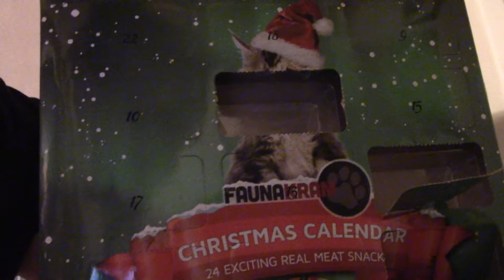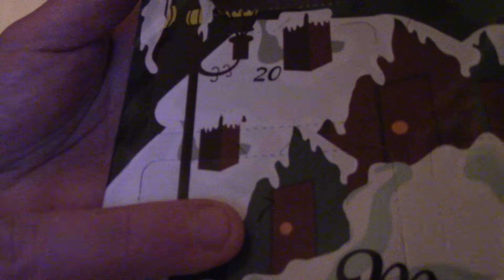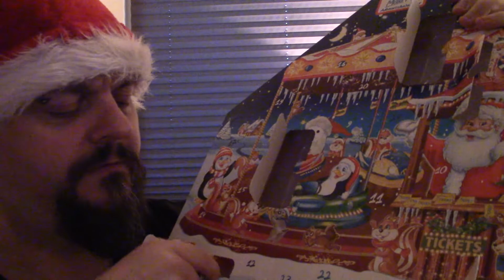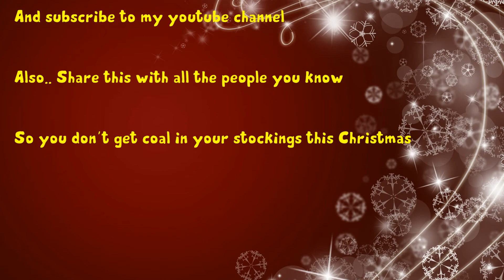Hanniball's Christmas/holiday calendar 2020 - Episode 7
As we did last year, we will do a Christmas calendar here on the Hanniballshow. I hope you like it and will follow me trough the Christmas seasons ups and downs.

So thank you so much for taking the time to see my video.

or

or